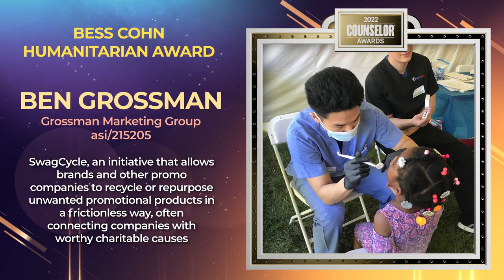Bess Cohn Humanitarian Award 2022 - SwagCycle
Every year, the Bess Cohn Humanitarian Award is presented to an individual or organization that has made a significant impact in the field of humanitarian work. This year, SwagCycle has been nominated for the award, and we are incredibly proud of this nomination. SwagCycle was created with one simple goal in mind: to make it easy for people to donate clothes and other items to charity. We believe that everyone should have the opportunity to give back, and we are committed to making it easy for everyone to do so. We are honored by this nomination, and we would like to thank everyone who has supported us along the way. Thank you!